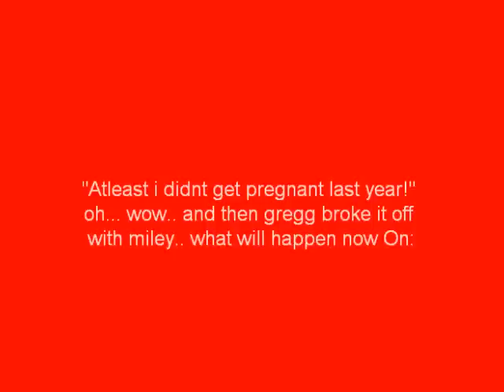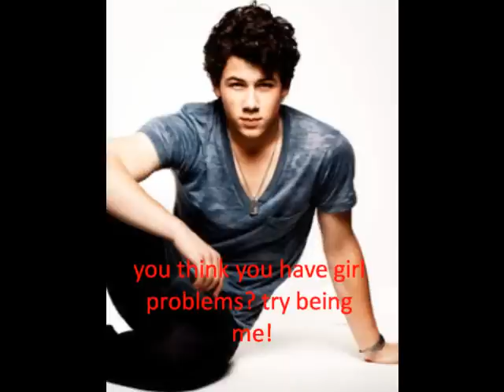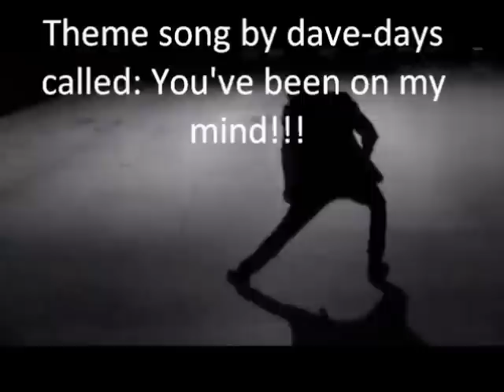Sparks Fly a niley pregnancy story S1 E3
hehe... much more drama coming up :D but im doing good considering that its the 3rd epp